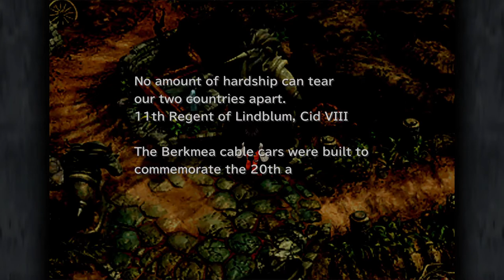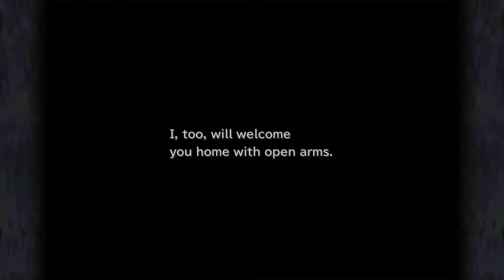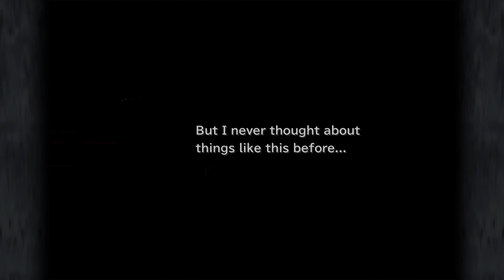It's Dagger & Steiner Story Time! FFIX Let's Play Pt10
In this episode we travel to Treno with Dagger & Steiner as head ever closer to Alexandria. Also we destroy some people in Tetra Masters, but what's new.